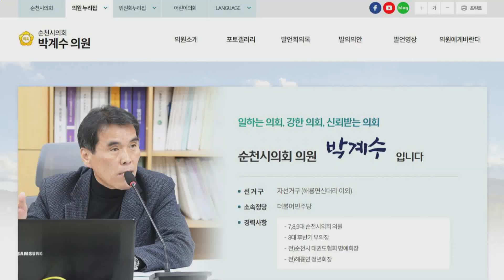박계수 순천시의원, 전남동부수퍼마켓협동조합 감사 촉구 (230910일/뉴스데스크)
순천시의회 박계수 의원이
전남동부수퍼마켓 협동조합 불법 운영 의혹에 대한
감사를 촉구했습니다.

순천시의회 박계수 의원은 지난 1990년 조합원 142명으로 설립된
전남동부수퍼마켓협동조합이
국가보조금 등 공적 자본이 투입돼 공공성에 대한
무거운 책임이 필요한데도 불구하고
불법 배당 의혹 등
최근 운영상 문제점이 노출돼
감사의 필요성이 있다고 지적했습니다.

박 의원은 또한, 최근 의회에서 의결한
전남동부 수퍼마켓협동조합 감사 촉구 건의안을
감사원, 권익위, 중소기업벤처부, 국세청 등에 송부해
제기된 의혹에 대한 진실을 밝히고
바로잡을 수 있도록 할 계획이라고 덧붙였습니다.